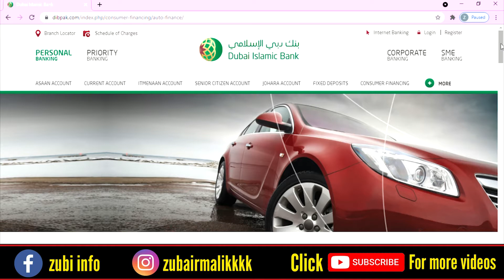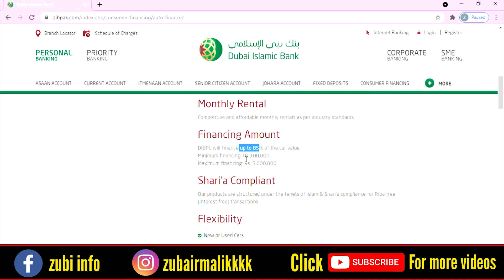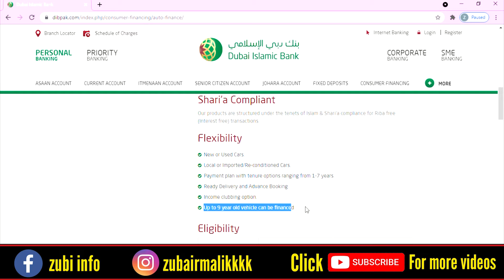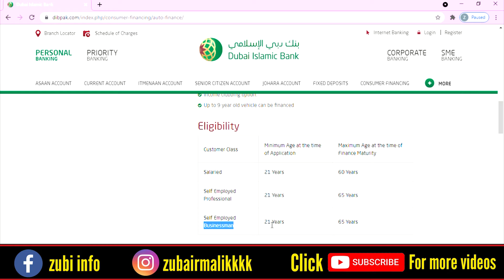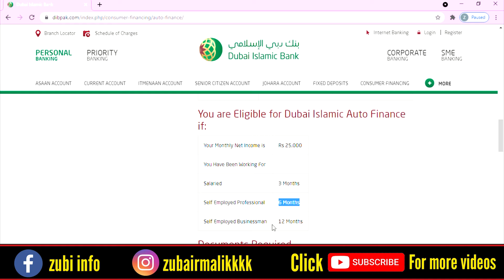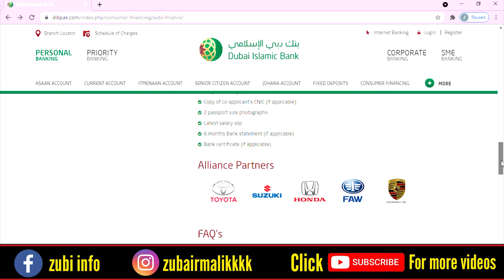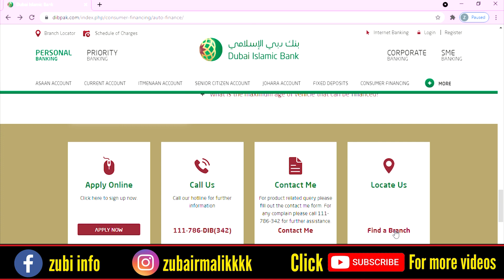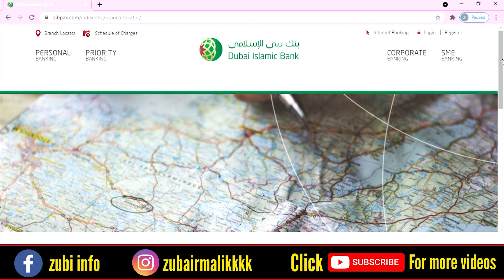Dubai Islamic Bank Car Finance | Car Loan Calculator Formula | Interest Free Car Loan in Pakistan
As'salamualaikum dear all friends.
This video is about Dubai islamic bank car financing.It’s time you drove your car with pleasure and peace of mind Dubai Islamic Auto Finance offers a world class auto finance facility that enables you to get a car quickly, conveniently and in a fully Sharia compliant manner. Using Musharaka cum Ijara model to finance your car, steer yourself towards peace of mind and fulfillment of your desire.